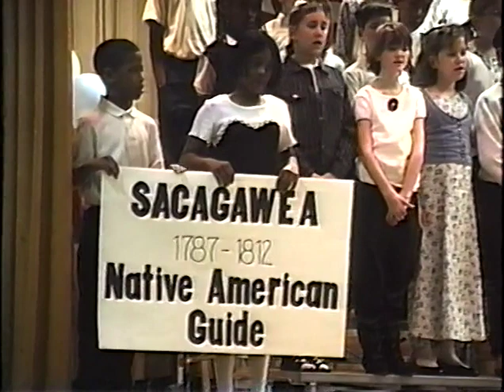1996 Hancock Elementary 3rd grade "American Women Who Made a Difference " Ms Reitenaur